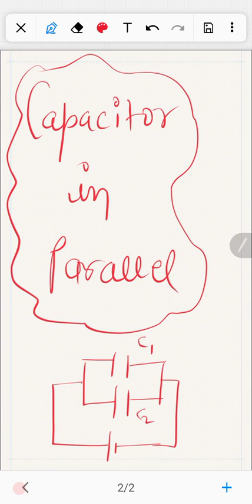Electrostatic Potential And Capacitance, Capacitance In Parallel, Part-12|LST video| in hindi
Hello Dosto,

My name is Krishna Vashisht welcome hai apke aapne channel LST video.iss channel pe main apko real life MOTIVATION deta rhta hu agar apko meri video pasand aati h toh like kare or aap subscribe bhi kar sakte hai.
Thanx in advance.

Social links.